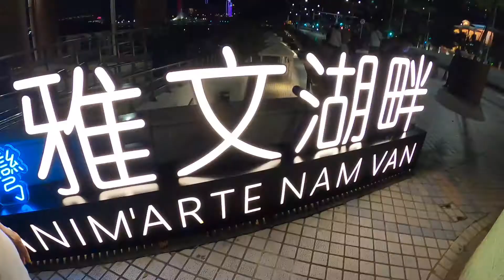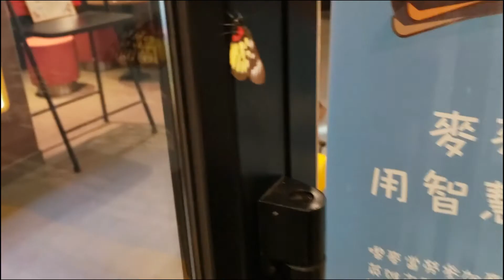Walk to Nam Van Lake Vlog#69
We decided to take a walk to Nam Van Lake and ate at Mc Donald's.
Nam Van Lake is one of the Tourist attraction, enjoying the soothing scenery ate the sea side. Best for Pedal boat, Fire works, a good place to go jogging or exercise.